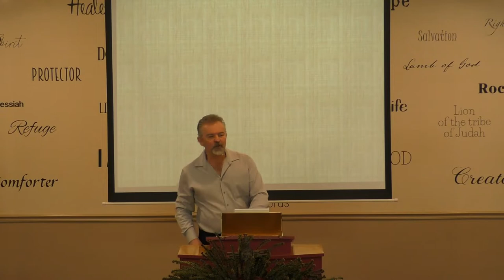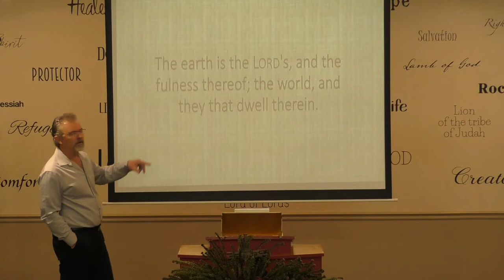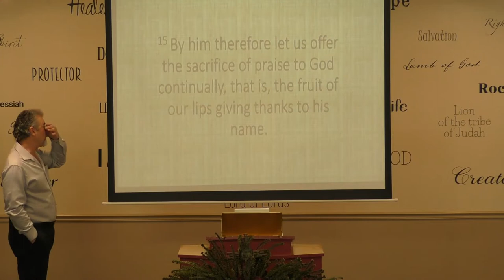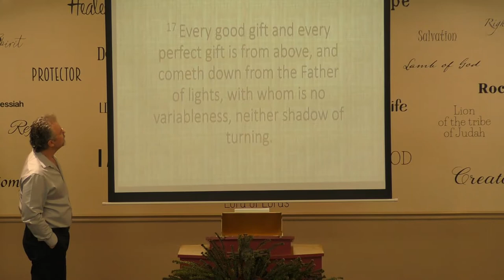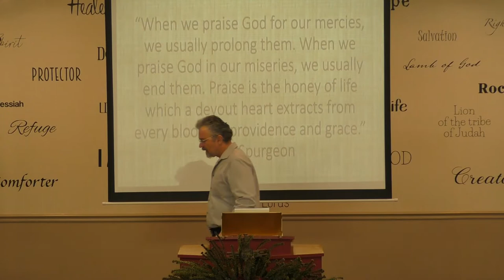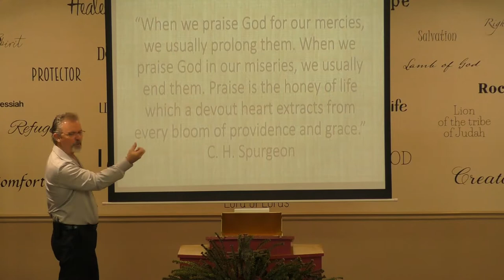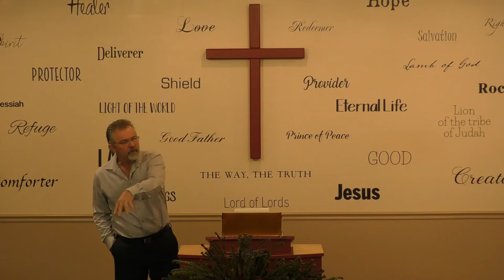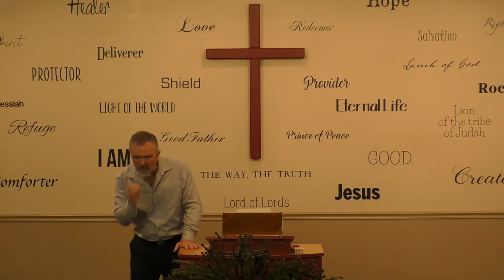Praise Worship & Awareness. The Secret To Continual Praise.